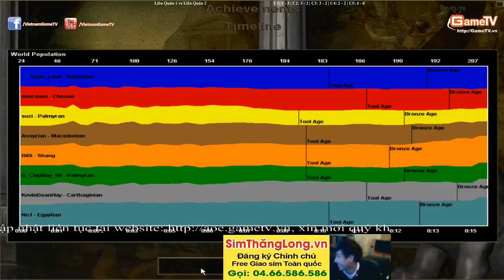Liên Quân 1 vs Liên Quân 2 04 12 2014 C4T5